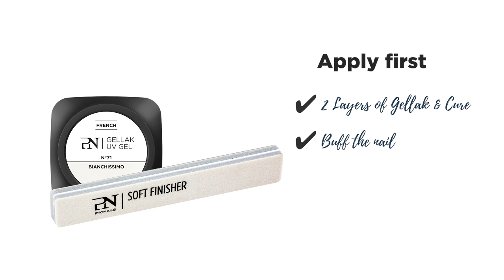Get the Look Dentelles Aquarelle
This new effect kit contains 3 Aquarelle Inks that allow you to create impressive nail art with a real aquarelle effect. From flower designs to smoke effect, marbling or abstract nail art, these Aquarelle Inks can do it all. You want wild splatters or precise drawings?  The choice is yours.  Shop this look: